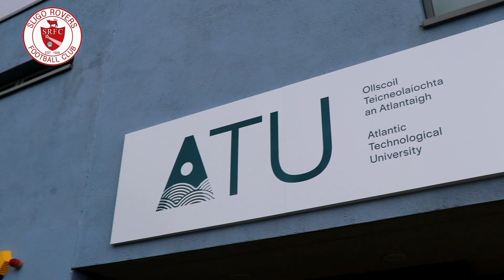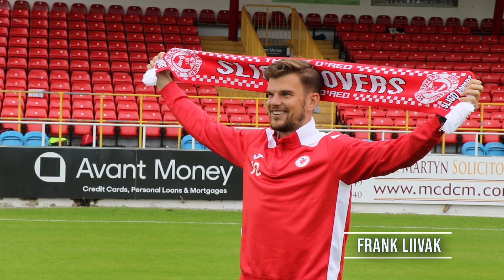Frank Liivak Exclusive Interview and Behind the scenes footage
Our latest recruit, Frank Liivak joined up with The Bit O' Red squad this week for the first time and met his new team-mates.

Austin O' Callaghan chats to The Estonian about how the move came about, what he's looking forward to and more.